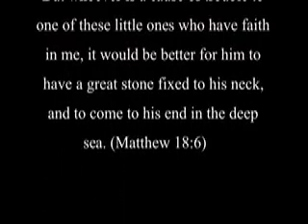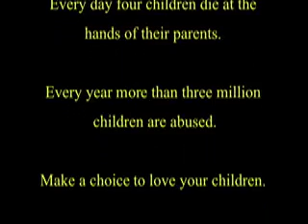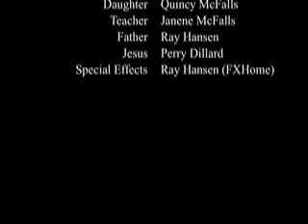Alyssa Lies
A musical drama with a powerful message.